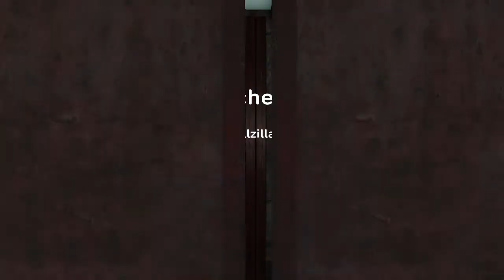Call of Duty Advanced Warfare: Glitches 3